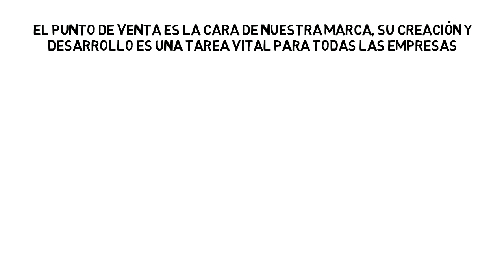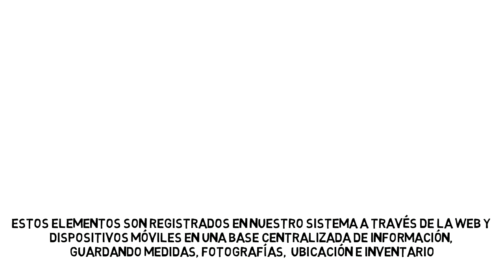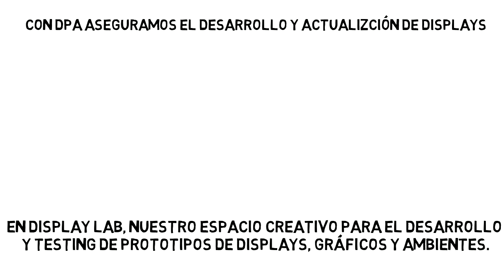Koncept Displays Vitromex